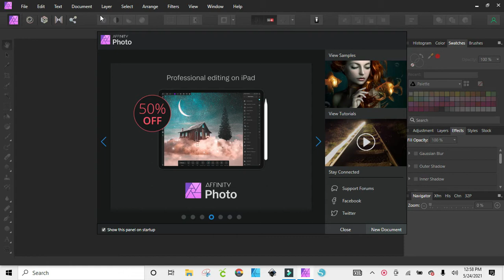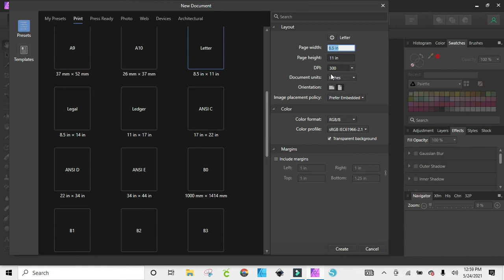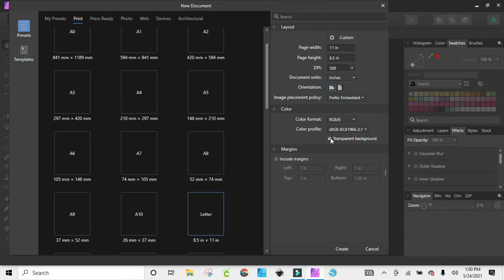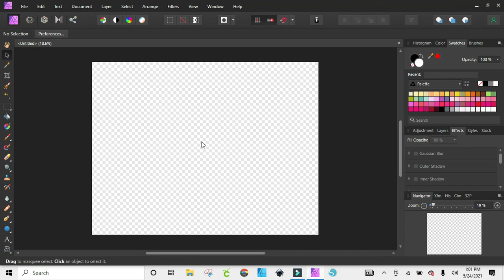Affinity Photo Tutorial: How to Open A New Document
In this video I show you how to Open A New Document in Affinity Photo. Check It Out!  As Always Have A Beautiful Day!